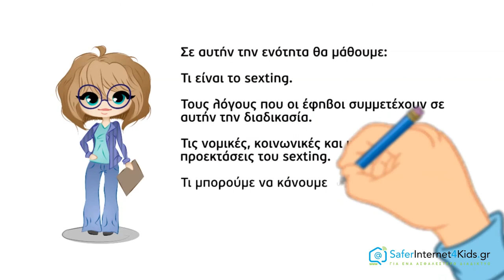Εισαγωγή στο Sexting